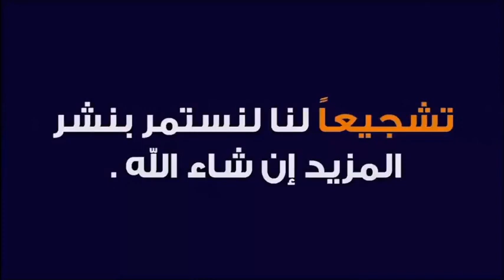أسباب جلب الرزق و البركة فيه 🕌 الدكتور طيب كريبان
جديد 2021 : أسباب جلب الرزق و البركة فيه 🕌 الدكتور طيب كريبان
 ▬▬▬▬▬▬ஜ۩☺۩ஜ▬▬▬▬▬
 ▬▬▬▬▬▬ஜ۩☺۩ஜ▬▬▬▬▬
⛔ أحبابي الكرام ، إذا أعجبكم الفيديو رجاءاً لا تنسوا :

 ▬▬▬▬▬▬ஜ۩☺۩ஜ▬▬▬▬▬
مواضيع سابقة

🕌 عَنْ أَبِي هُرَيْرَةَ، عَنِ النَّبِيِّ صَلَّى اللهُ عَلَيْهِ وَسَلَّمَ قَالَ:
 ▬▬▬▬▬▬ஜ۩☺۩ஜ▬▬▬▬▬
⚠️ توضيح مهم ❗

 ▬▬▬▬▬▬ஜ۩☺۩ஜ▬▬▬▬▬
# هاشتاغ الموضوع #